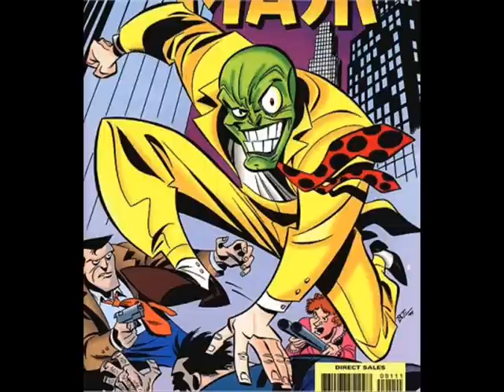Tekken 6 The Mask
Tekken 6 character customisation: The Mask (without his hat)

Recipe:

Character and model: Dragunov, 2P Model
Face - Balaclava (Green)
Arms - Bare Hands
Lower Body - Aristocrat Pants (Yellow)
Effect - Comic Effect (English)
Default Costume Colour:
-Costume Colour 2 - Yellow (Colour 5)

Sorry about the sound variation between the background music and the replays at the end.